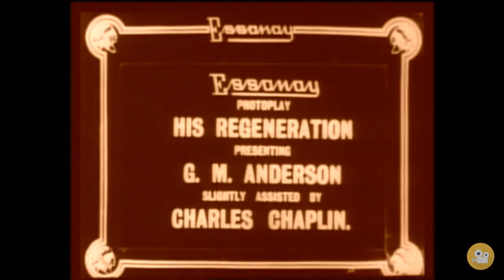Charlie Chaplin In His Regeneration (1915) Full Movie HD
Charlie Chaplin In His Regeneration 1915

Release date: May 7, 1915
Genre: Short, Comedy
Country: United States
Language: English
Directed by Gilbert M. 'Broncho Billy' Anderson
Produced by Gilbert M. 'Broncho Billy' Anderson
Written by Gilbert M. 'Broncho Billy' Anderson
Starring: Charles Chaplin, Gilbert M. 'Broncho Billy' Anderson,Marguerite Clayton. Lee Willard, Hazel Applegate, Belle Mitchell, Lloyd Bacon, Robert McKenzie, Bill Cato, Darr Wittenmyer, Victor Potel
Edited by Gilbert M. 'Broncho Billy' Anderson
Distributed by Essanay Studios

Charlie Chaplin All films are in the public domain worldwide because under current International Copyright Law all films made before 1923 are public domain.